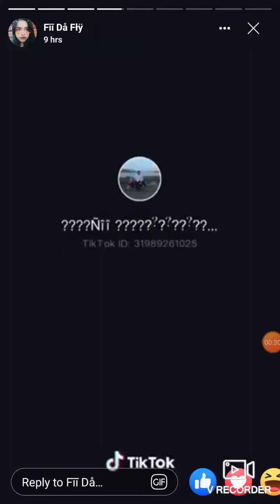Zin II B C Zin Remix 2020